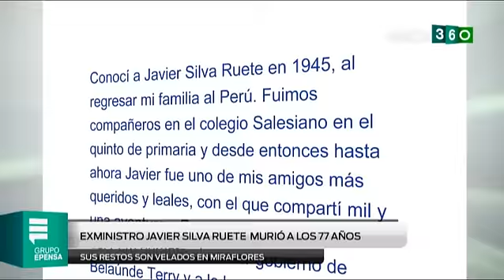Informativo VISIÓN 360 / 21-09-2012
- Exministro Javier Silva Ruete murió a los 77 años y restos son velados en Miraflores
- Obreros heridos al caer en ducto de ascensor
- Tiendas Apple inician venta del iPhone 5 y causan sensacipon en usuarios
- En los deportes: Diego Armando Maradona será padre otra vez